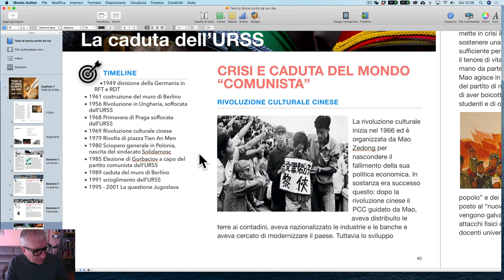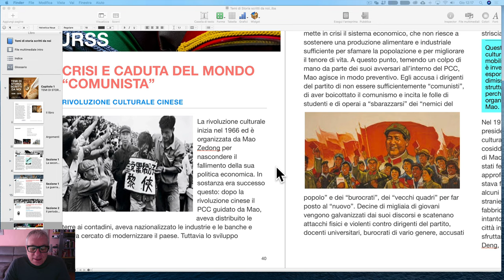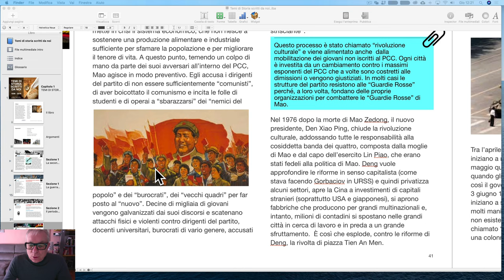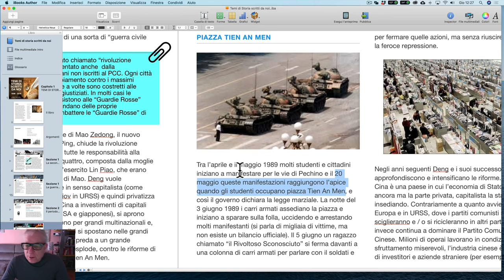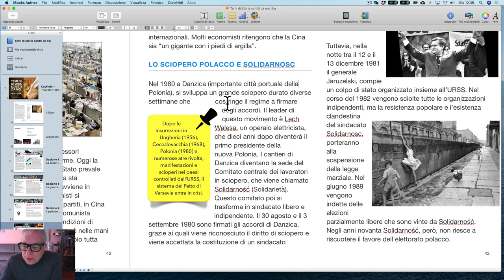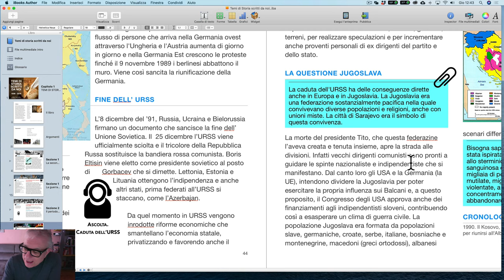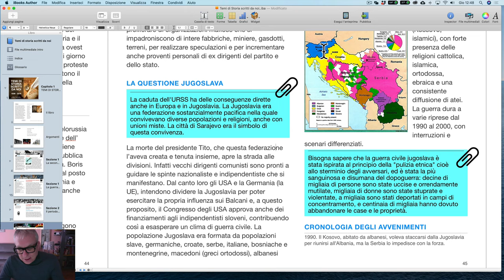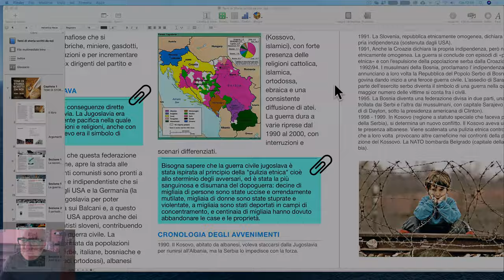Lezione. Il crollo dell'URSS.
Abstract
Rivoluzione culturale cinese. Solidarnosc in Polonia. Gorbaciov. Crollo del muro di Berlino. Guerre nella ex-Jugoslavia. leggi il blog, scarica il Magazine, ottieni altri contenuti.